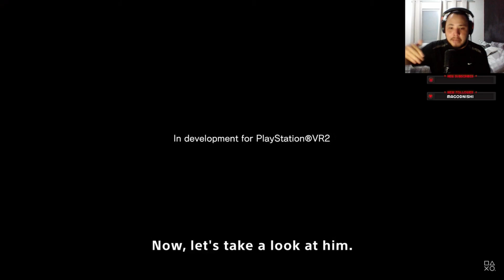Minha reação ao anuncio de Resident Evil 4 Remake. (REACT)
Vídeo mostrando minha reação, com o anuncio de resident evil 4 remake no state of play da Sony.

Vídeos de gameplay de segunda a sábado as 16:30
Vídeos falando sobre games, livros, filmes e series (terça, quinta e sábado  as 11:30).
Shorts- Segunda, Quarta, Sexta e Domingo as 11:30